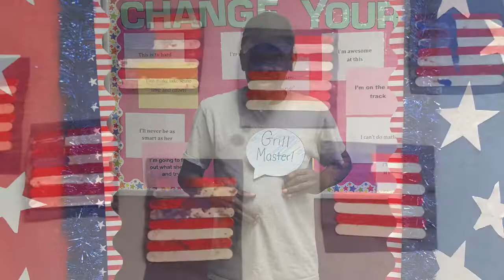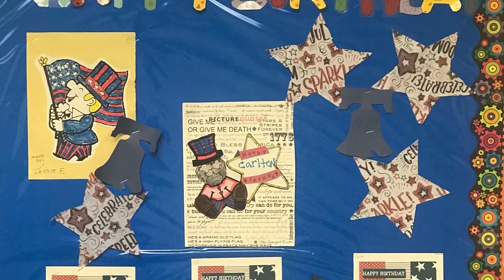ACT Program’s 4th of July BBQ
Last week Archway staff and adults from the Adult, Counseling and Therapy (ACT) Program enjoyed themselves at their 4th of July BBQ full of fun activities, games, a festive photo booth and delicious food!